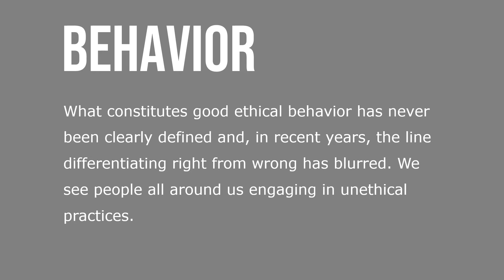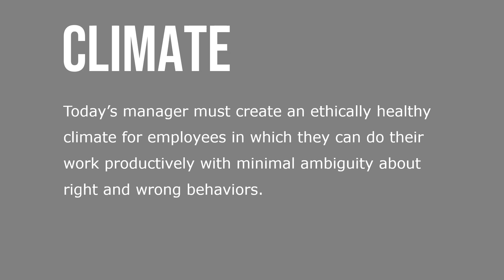Ethical Behavior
In an organizational world characterized by cutbacks, expectations of increasing productivity, and tough competition, it’s not surprising many employees feel pressured to cut corners, break rules, and engage in other questionable practices. They increasingly face ethical dilemmas and ethical choices, in which they are required to identify right and wrong conduct. What constitutes good ethical behavior has never been clearly defined and, in recent years, the line differentiating right from wrong has blurred. We see people all around us engaging in unethical practices.

Determining the ethically correct way to behave is especially difficult for both managers and employees in a global economy because different cultures have different perspectives on certain ethical issues. Today’s manager must create an ethically healthy climate for employees in which they can do their work productively with minimal ambiguity about right and wrong behaviors. Companies that promote a strong ethical mission, encourage employees to behave with integrity, and provide strong leadership can influence employees to behave ethically. Classroom training sessions in ethics have also proven helpful in increasing awareness.